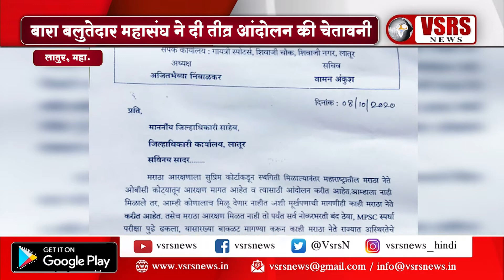मराठा आरक्षण को लेकर राजनीतिक माहौल गर्म । लातूर, व्हीएसआरएस न्यूज़